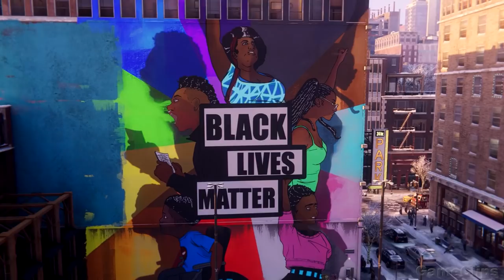Spider-Man Miles Morales Black Lives Matter Scene HD